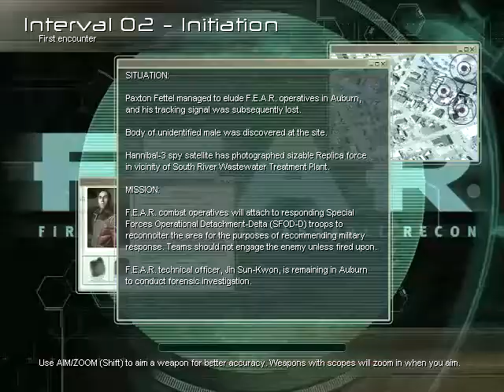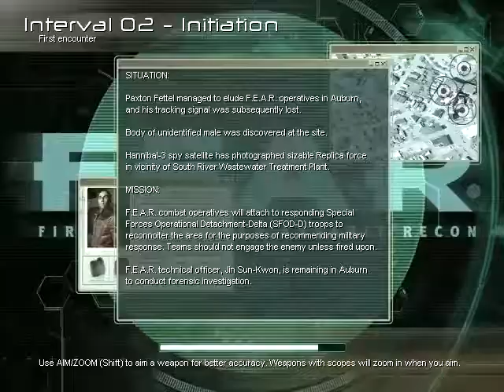Back Catalog Ep. 47 - F. E. A. R. - Part 2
In this episode I continue exploring the atmospheric masterpiece, F. E. A. R., by Monoloth, and remember how hard it is to contort my hands on a keyboard to play a game when I am used to using a controller.  I also die . . . a lot, and come face to face with Alma.  It is an explosive encounter.